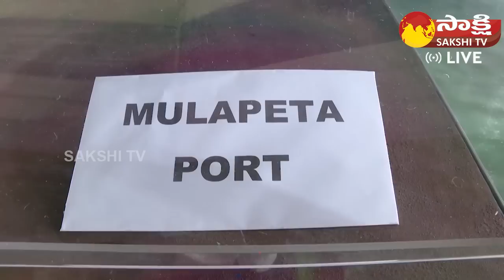Huge Crowd At CM Jagan Srikakulam Public Meeting @CM YS Jagan Srikakulam Tour